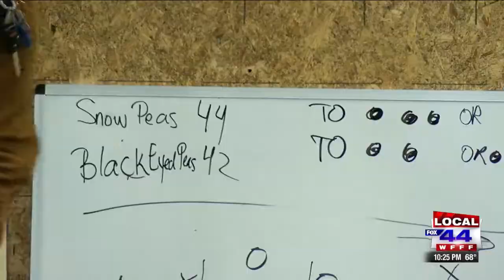Women Lead Kelly Beerman 09/11/18